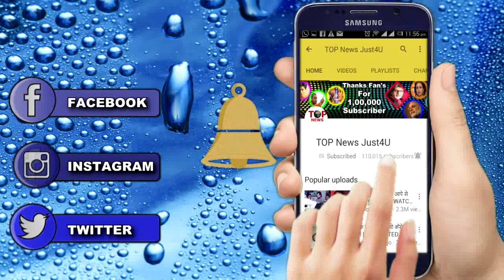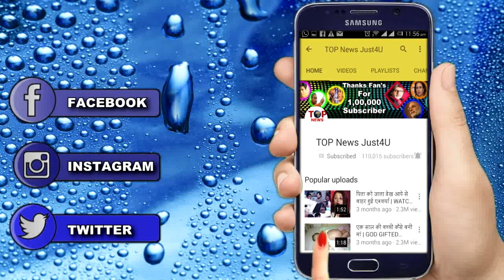IPKKND: “शिल्पा” है कहानी की सबसे MYSTERIOUS किरदार | SHILPA TO BE MYSTERIOUS GIRL